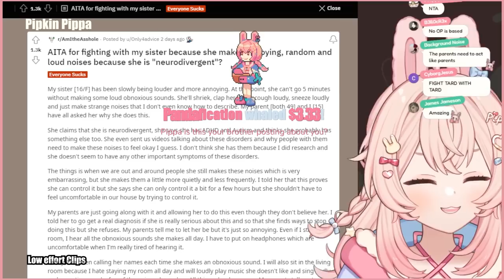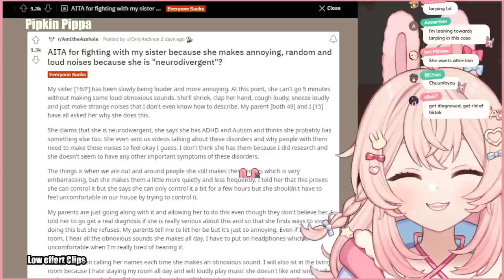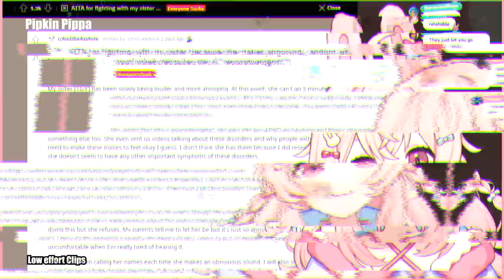Pippa talks about TikTok making kids neurodivergent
social media do be wild